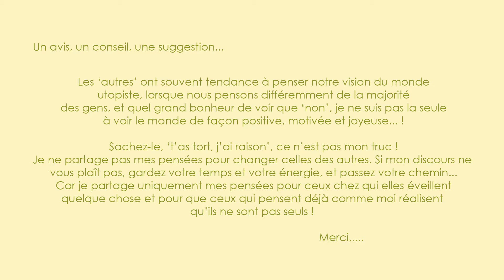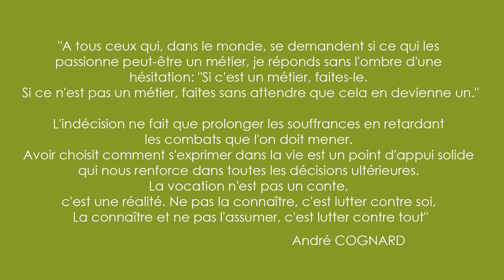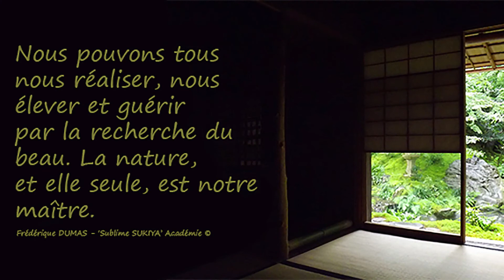Devenez votre PRIORITE ! - Frédérique DUMAS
Rejoignez d’autres amoureux de nature 🌿 !
Déroulez le texte ci-dessous, vous y trouverez plein de supers infos ↡↡

🌿 Nous devons réellement reconsidérer notre perception en ce qui concerne nos propres besoins et  ceux des autres. Sans cela, aucune chance d'aller mieux, aucune chance de parvenir à atteindre nos buts et à créer ce que nous désirons réellement créer dans notre vie.
Êtes-vous maintenant prêt à devenir votre priorité ?
Envie de changer de vie, de développer une activité professionnelle en connexion avec la Nature ? Un GUIDE/TEST en PDF pour vous y aider, à télécharger

L’Académie « Sublime SUKIYA » est spécialisée dans la médiation par la Nature. Elle vous permet de prendre conscience qu’il est tout à fait possible de recouvrer la santé et d'évoluer grâce à la Nature, de revenir vivre près d'elle, de travailler en connexion avec elle, et ceci dans un total respect.
L’Académie « Sublime SUKIYA » enseigne l’art du jardin guérisseur Reflets de Nature©, l’art du bain de forêt à la japonaise, le shinrin yoku, et la médiation par la Nature au travers de la Forêt-thérapie©. Elle vous accompagne également dans la création, l’articulation, le développement et la réussite de votre projet de vie Nature, celui qui vous correspond de manière UNIQUE lorsque vous désirez en faire votre métier.

Découvrez-y régulièrement de nombreux articles sur :
      . Les métiers et reconversions professionnelles Nature
      . Les bains de forêt Shinrin yoku et la forêt-thérapie
      . Les métiers en lien avec l’art du jardin japonais
      . Comment découvrir sa Voie Nature ?
      . Le jardin spirituel – une voie de réalisation intérieure
      . Des témoignages Métiers Nature
      . Les promos ou bons plans selon les mois
     . Les pages concernant les différents coachings/mentorings et formations
Avec une multitude de conseils pour parvenir à changer de vie et revenir à la Nature...

🌿 Pour recevoir mes newsletters, inscrivez-vous sur mon blog, en haut à droite , c'est GRATUIT !
J’ai déjà aidé de nombreuses personnes à revenir à la nature, rejoignez-nous !
   🌿 Il existe également un groupe privé FACEBOOK qui réunit toutes les personnes qui suivent mes enseignements et s'impliquent dans une quête de sens à leur vie, pour trouver un bonheur profond et durable, l'épanouissement et le bien-être. Ce groupe leur permet d'être en contact, de partager leurs difficultés rencontrées, leur avancées, leurs expériences, des idées, et de bénéficier par là-même de celles des autres. Il leur permet de trouver de l'émulation, de la motivation et du soutien auprès d'autres personnes qui partagent les mêmes valeurs, de pouvoir se rencontrer si elles en ressentent l'envie ou le besoin.♡